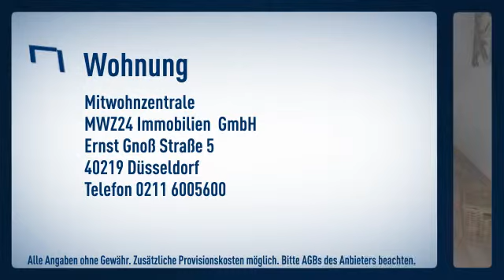Büderich: Beste Wohnlage in Villengegend/ direkt am Waldrand gelegen: Möbliertes